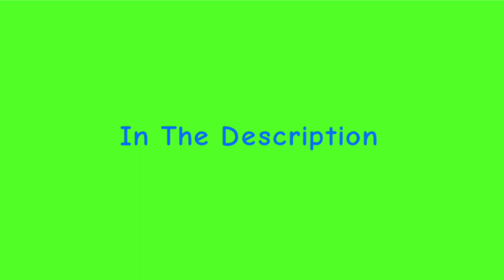A Message To Everyone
This Is A Calming Reminder. I Know I Said Your Oc’s Of Yourself Can Be In Sodor Crossover. But. If Your Okay With Me Using Your Oc’s Of Yourself In Sodor Crossover That’s Fine. But If Not. That’s Okay. I Apologize & I’m Sorry.